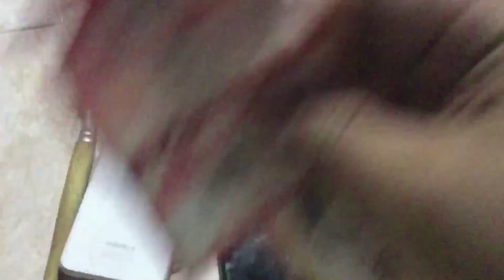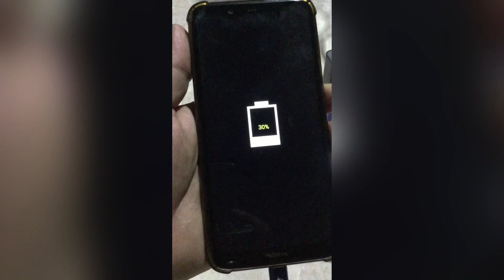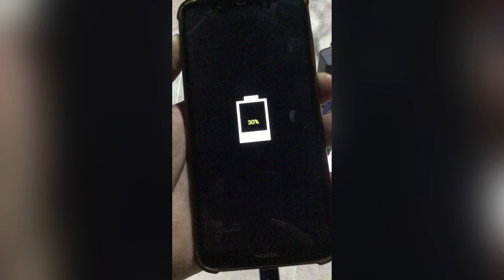Service Nokia 5.1plus replace the conector charger